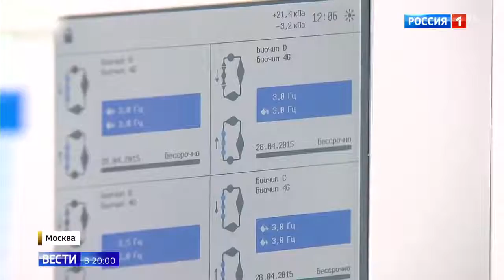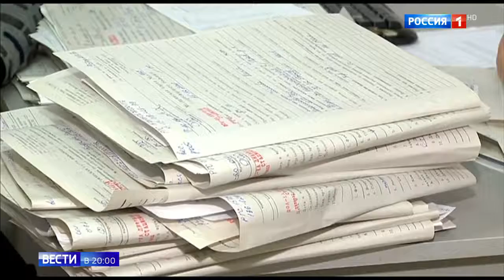В России 2 протонных центра по лечению рака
В России 2 протонных центра по лечению рака 29 07 18